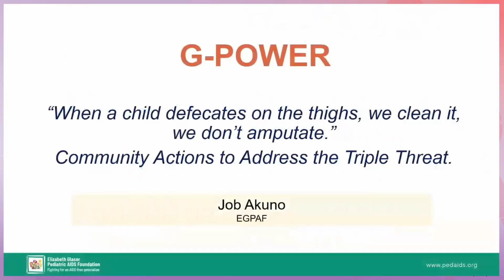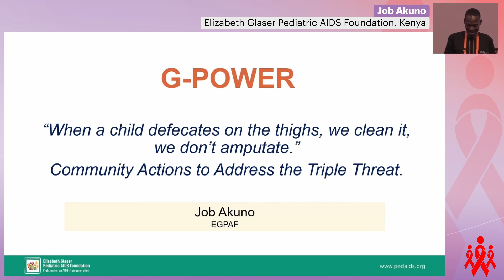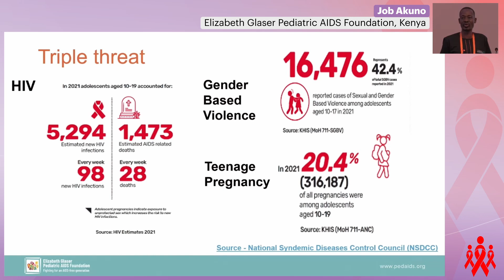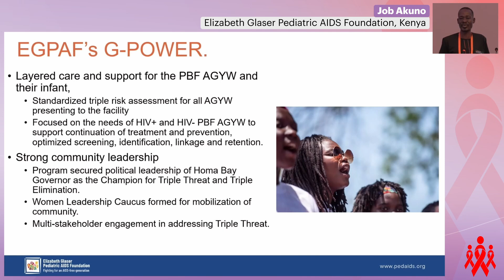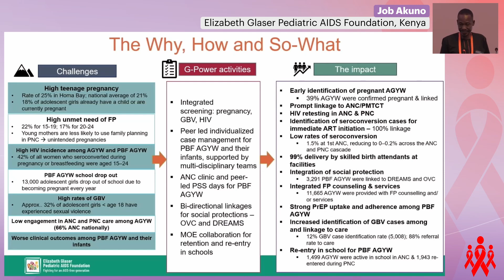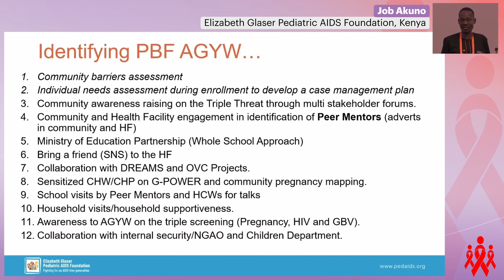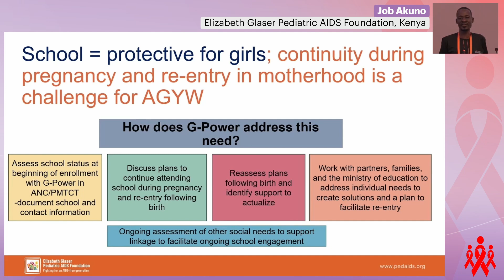Community Response to Triple Threat of Pregnancy, HIV, and GBV - Job Akuno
Presenter: Job Akuno, Elizabeth Glaser Pediatric AIDS Foundation, Kenya
Lecture: Community Response to Triple Threat of Pregnancy, HIV, and GBV
Presented in Session 1: The Community! That’s Where it’s At!

Meeting Description
The International Workshop on HIV & Adolescence took place as a hybrid program on 4-6 October 2023 in Lusaka, Zambia.

This year's workshop theme is "Out of the Box SRHR and HIV Innovation for, with, and by Adolescents".

Adolescence is a unique developmental stage full of transitions that offer both challenges and opportunities – including laying a foundation for good health. Every effort must be made to ensure access to HIV and SRHR services and retain adolescents in care to improve and maintain their health and well-being.

The medical advances that have transformed HIV treatment and prevention are yet to alter the stark reality for adolescents and young people, particularly in low to middle-income countries. Even as AIDS-related mortality has decreased overall in recent years, AIDS-related deaths among adolescents are still higher than in adults. AIDS is still the no.1 cause of death of adolescents in 12 countries in SSA, and almost six times as many adolescent girls acquired HIV than adolescent boys. Uncountable early pregnancies among young women who were not ready have occurred, often in the context of violence. Globally 50% of pregnancies among 15 - 19-year-olds were unintended. Young key populations remain marginalized from critical services.

There is a need to understand and invest in evidence-informed multi-sectoral solutions that support young people to reduce their HIV risk, improve SRH, educational and employment outcomes, reduce poverty and hunger, and exposure to violence and mental health. This workshop aims to look at the fuller lives of adolescents and address the multiple overlapping drivers that impact their sexual and reproductive health and HIV needs. It explores new and innovative approaches, such as digital technology, and focuses on adolescents’ agency and leadership to control their health and lives.